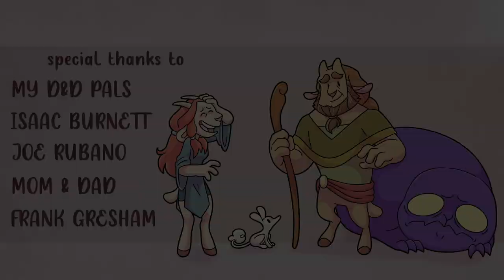Kejo I Animated Short I SVA 2nd Year Film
"Kejo" is an animated film about challenging preconceived fears and understanding that things aren't always as they seem.

I made this film during my second year at SVA at the height of COVID. It was a great comfort to have finished it, and I'm very happy to be sharing it with you all!

Huge thanks to all my friends that helped me with this film, be it voice acting, composing, or just mental support. This film would not be possible without them!

Keeb - Brooke Burnett (me!)